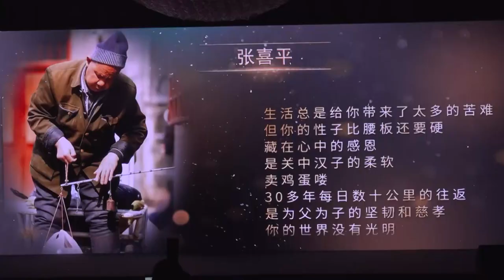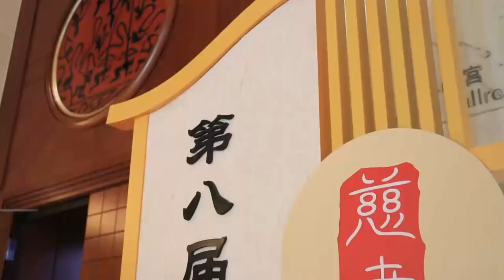2022中华慈孝文化节启幕 慈孝故事感人至深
8月13日，2022第八届中华慈孝文化节在浙江杭州启幕。以典型力量弘扬慈孝之光，这是中华慈孝文化节一直所坚持的，今年感动继续，评选出了10个年度中华慈孝人物/团体。其中团圆公益行动——打拐警察团体、“为百位烈士画像”公益项目以及三十多年如一日靠卖鸡蛋养活母亲和养女的盲人张喜平等获奖，他们上台分享时，由于感人至深的故事，多位嘉宾泪撒现场。